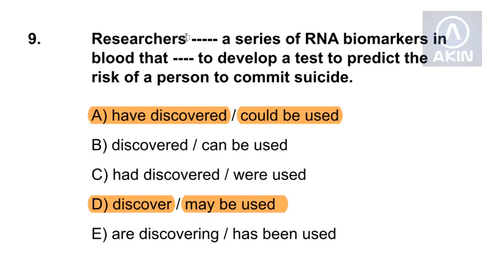Soru 9 - YDS Deneme Sınavı 9 Mart 2014